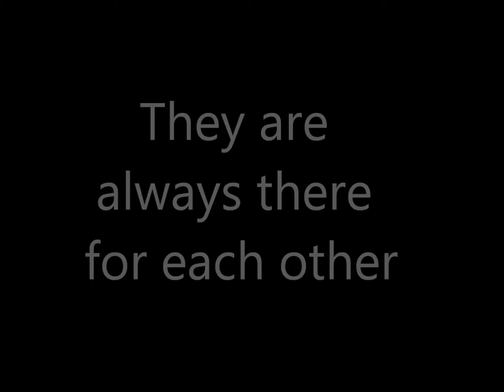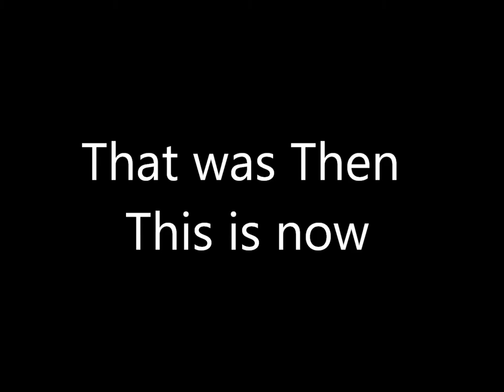That was Then This is now trailer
Par :
Catherine Ferland
Charlotte Tessier-Larivière
Laurence Goodhue
Raphaëlle Giac
Audrey-Maude St-arnault